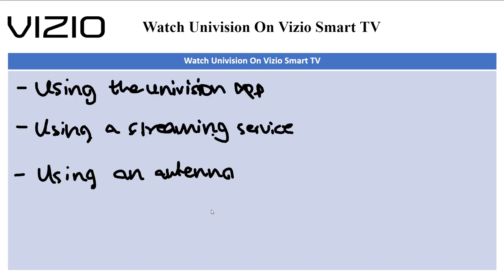How To Watch/Get Univision On Vizio Smart TV